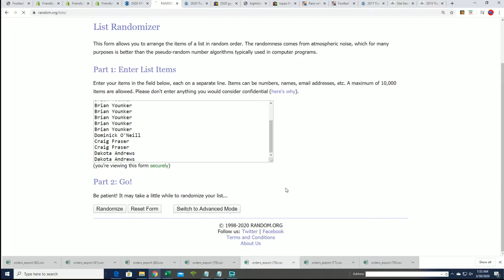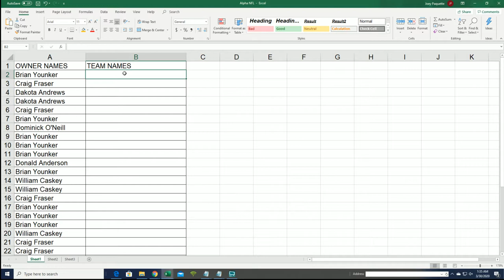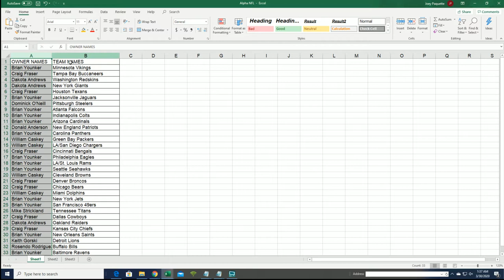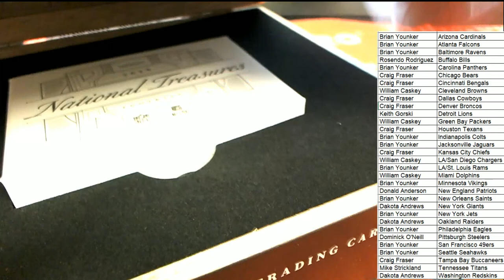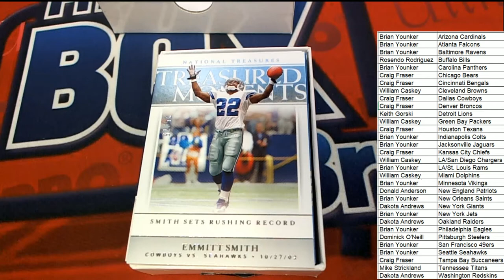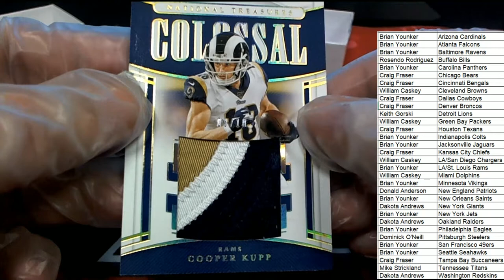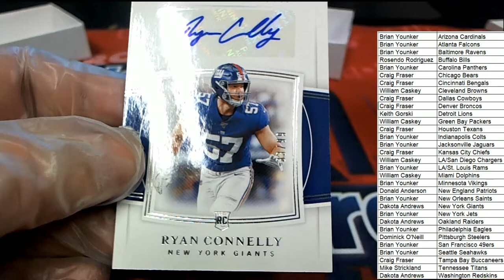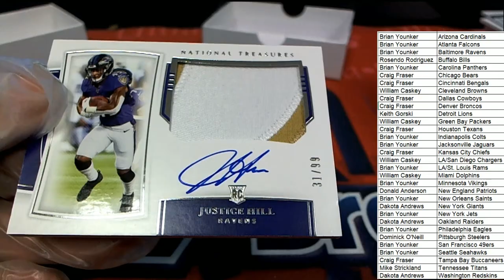2019 Panini National Treasures Football FILLER & BREAK ID 19NTFOOTBALL102